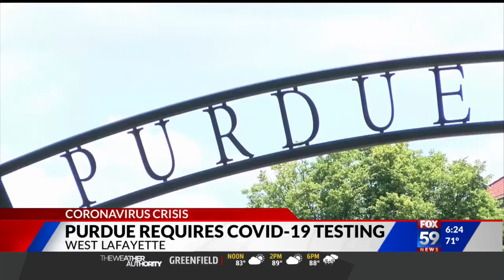Trump threatens to withhold federal funding for schools that don’t reopen in the fall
President Donald Trump on Wednesday threatened to withhold federal funding if schools don’t reopen in the fall, and he lashed out at federal health officials over school reopening guidelines that he says are impractical and expensive.